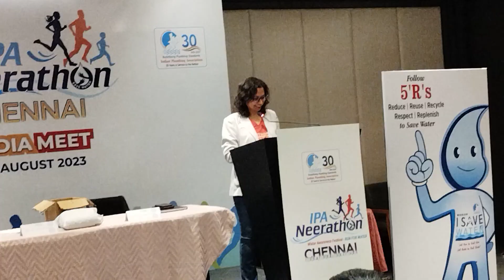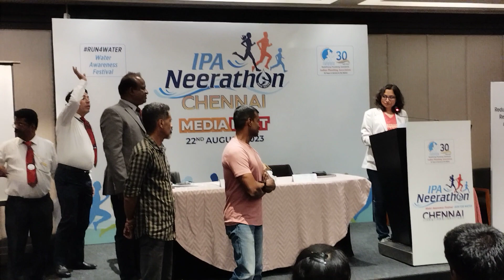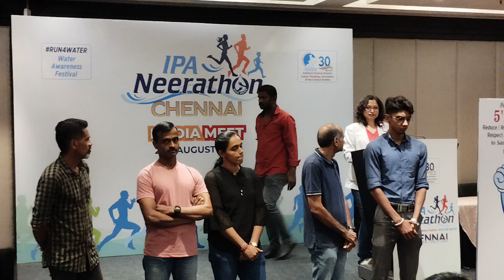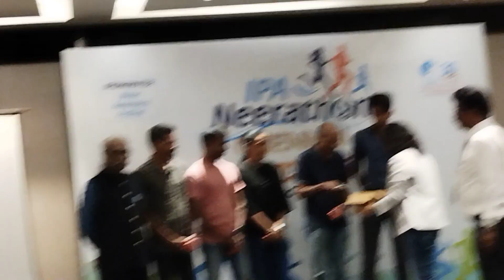செப்டம்பர் 3-ல் இந்தியன் பிளம்பிங் அசோசியேஷன் நடத்தும் தண்ணீர் பாதுகாப்பிற்கான ஓட்டம் - நீராத்தான்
செப்டம்பர் 3-ல் இந்தியன் பிளம்பிங் அசோசியேஷன்
நடத்தும் தண்ணீர் பாதுகாப்பிற்கான ஓட்டம் - நீராத்தான் .!!

இந்தியன் பிளம்பிங் அசோசியேஷன் (ஐபிஏ) - "ஐ சேவ் வாட்டர்" மிஷன் போன்ற நீர் பாதுகாப்பு முயற்சிகளை முன்னின்று நடத்தும் ஒரு உயர் அமைப்பு, ஐபிஏ நீராத்தான்  சென்னையின் முதல் பதிப்பை செப்டம்பர் 3, 2023 அன்று காலை 5 மணி முதல் பெசன்ட் நகரில் உள்ள ஓல்காட் மெமோரியல் சீனியர் செகண்டரி பள்ளியில் நடத்தத் திட்டமிடப்பட்டுள்ளது.
ஐபிஏ சென்னை அமைப்பின்  முன்னாள் தலைவரும், ஐபிஏ தேசிய செயற்குழு உறுப்பினருமான டாக்டர். எஸ். வீரப்பன்  மற்றும் ஐபிஏ நீராதானின் கன்வீனர் திருமதி சுஜல் ஷா ஆகியோர் தண்ணீரைப் பாதுகாப்பதில் இந்திய பிளம்பிங் அசோசியேஷன் மேற்கொண்ட பல்வேறு முயற்சிகள் மற்றும் ஐபிஏ நீராத்தான் பற்றிய பிற விவரங்களைப் பகிர்ந்து கொண்டனர். , 10 கிமீ (நேர ஓட்டம்), 5 கி (நேர ஓட்டம்) மற்றும் 3 கிமீ வேடிக்கை ஓட்டம் ஆகிய மூன்று பிரிவுகளில்  இந்த தண்ணீர் பாதுகாப்பிற்கான ஓட்டம் நடத்தப்பட உள்ளது.
இந்திய பிளம்பிங் சங்கத்தின் தேசியத் தலைவர் திரு. குர்மித் சிங் அரோரா தனது செய்தியில், தண்ணீரைச் சேமிப்பதன் அவசியம் குறித்து பொதுமக்களிடையே விழிப்புணர்வை ஏற்படுத்த பெங்களூரு, சென்னை, அகமதாபாத், புது தில்லி மற்றும் மும்பை உள்ளிட்ட 5 முக்கிய நகரங்களில் ஐபிஏ நீராத்தான் நடத்துவது குறித்து எடுத்துரைத்தார். மேலும் நமது வருங்கால சந்ததியினருக்கு நமது கடமையை செய்யுங்கள் எனவும் வேண்டுகோள் விடுத்தார்.
"தண்ணீரைப் பாதுகாப்பதற்காகவும், தண்ணீரைப் பாதுகாப்பதற்கான விழிப்புணர்வை அதிகரிக்கவும் ஐபிஏ நீராத்தானனைத் திட்டமிட்டுள்ளோம். இது சென்னை நகரவாசிகளுக்கு நீர்த் திருவிழா போல் செய்யப்படும்" என்று டாக்டர் எஸ். வீரப்பன் மேற்கோள் காட்டினார். சுத்தமான தண்ணீரைப் பெறுவது என்பது இந்த தலைமுறை மட்டுமில்லாது, வருங்கால தலைமுறையும்  சிறந்த ஆரோக்கியம் பெற்றிட வேண்டும் என்ற நோக்கோடு ஐபிஏ நீராத்தான் மூலம், தண்ணீர் சேமிப்பில்  பெரும் மாற்றத்திற்கான விழிப்புணர்வை மக்களுடைய  கொண்டு செல்லகிறோம், என்றார்.
இது தண்ணீரைப் திறமையாகப் பயன்படுத்துவதன் அவசியத்தைப் பற்றி மக்களுக்குக் கற்பிப்பதில் கவனம் செலுத்தும் ஒரு முயற்சியாகும். பிளம்பிங் மற்றும் கட்டுமானத் துறையைச் சேர்ந்த 30க்கும் மேற்பட்ட தொழில் பங்குதாரர்கள் மற்றும் இணை பங்குதாரர்களின் ஆதரவைப் பெற்றதுக்காக ஐபிஏ பெருமை கொள்கிறது, மேலும் ஐபிஏ நீராத்தோனின் தூதுவர்களாக ஏற்றுக்கொண்ட துறையில் உள்ள பல புகழ்பெற்ற வீரர்களுக்கு நன்றி” என்று
திருமதி சுஜல் ஷா கூறினார்.